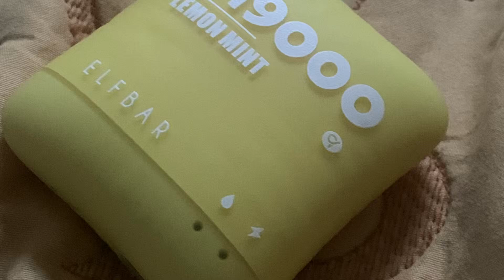EvoTheDahn - What Freestyle [Prod. By Evoondabeatz]